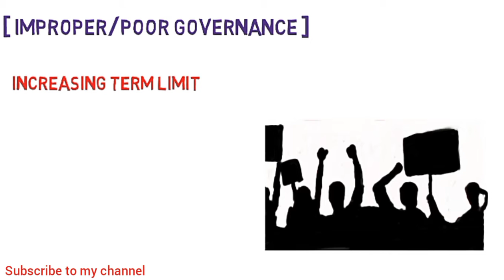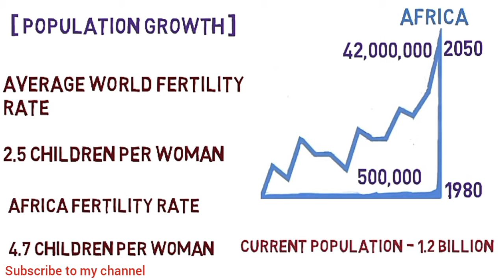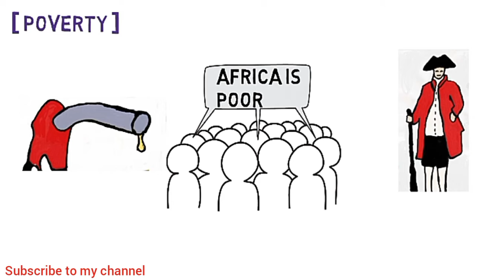Africa's problem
In today's video, I am going to be looking at the deep problems africa is facing, an indepth view in to what exactly is the problem...